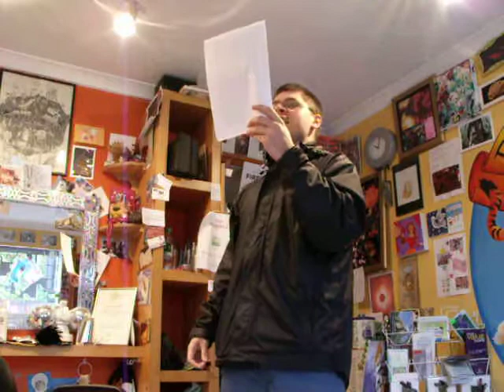Sam Jenkinson Rap14 October 2011